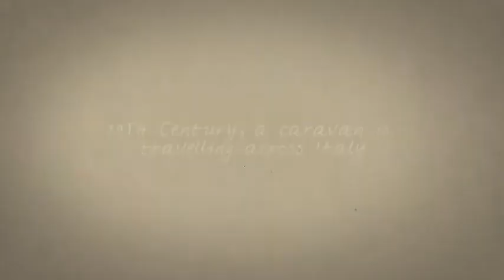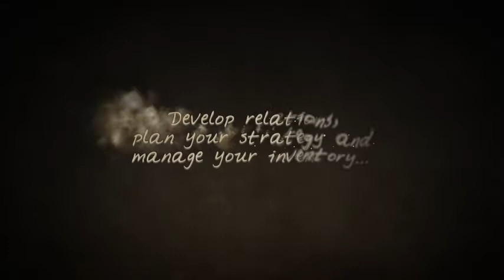🎮Midnight Caravan - Trailer - ПК - PC - Steam🎮